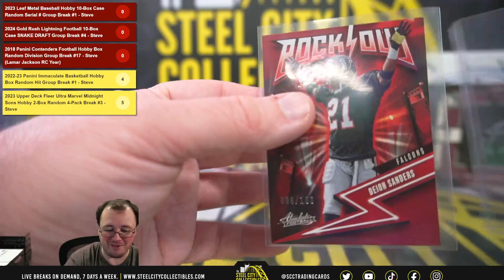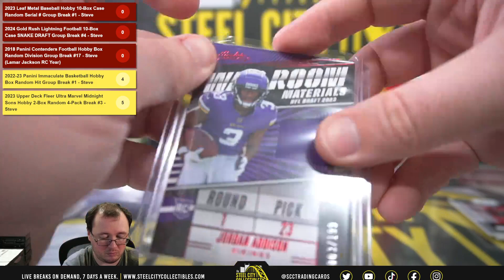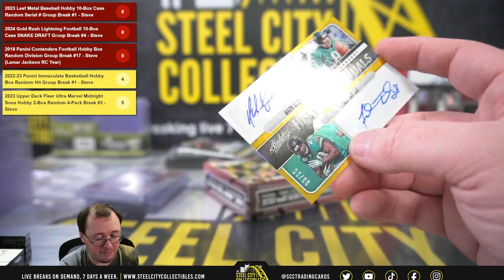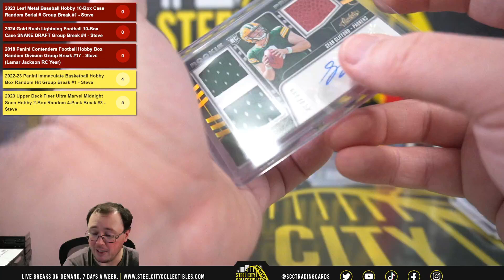GOLDEN DUO! 2023 Panini Absolute FB Box Personal - Mark